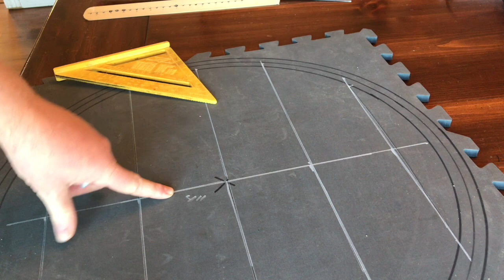Make a fantasy shield DIY cosplay or decor prop!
EVA foam is great stuff and this is my first video using the amazing material to explore the world of prop building with it.  This is the  second video in a whole set of prop decor videos I am doing to remake an entire room into a medieval/fantasy/Wizarding School type theme.  This is my second EVA foam project so this could also be yours!  It has lots of room for mistakes and will bring you into both the great world of EVA foam and the world of prop making at the same time if you have not attempted either!  To the more veteran people out there, I hope this inspire you to not just build this shield but maybe give you some tricks you may have not had thought of before!

Look to 2021 for a whole slew of new videos on all sorts of craft/decor projects.  I have a lot of ideas lining up in the waiting list and am hoping to undertake them as soon as possible!

Music under licence by Nicolas Jeudy-Dark Fantasy Studio